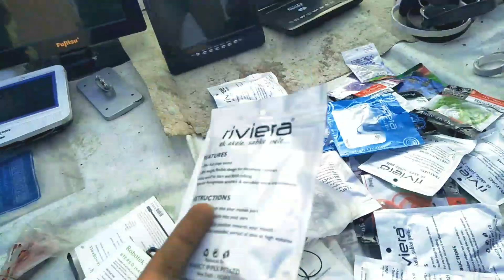CHOR BAZAAR / SECRET MARKET IN VADODARA / वड़ोदरा चोर बाजार - Online Hangover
This is Our First VLog On Chor bazar CHOR BAZAR / VADODARA / FULL EPISODES / VLOG26 Original Nike, Puma, Adidas.

Chor bazaar is one of the oldest and the most famous market in vadodara people from far come here to shop.
Chor bazar is located near karelibaug, and is only there on Sunday morning 4am.

Chor bazar is famous for is second hand shoes (mandir ka mal) .
Chor bazar is also famous for electronic items.

But on our day it was  closed because of construction. We will come back with that blog too.

So Guys , I Hope You Enjoy This Video...